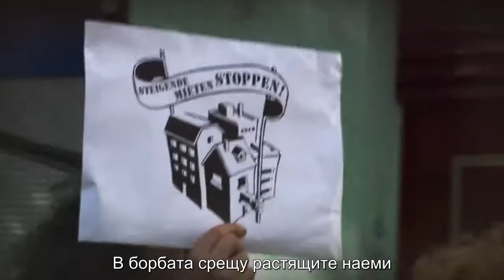Бъдещето още е неписано! - Kronstadt, Daisy Chain, Refpolk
Хип-хоп за социална промяна. Бъдещето е неписано, моливът е в твоята ръка!